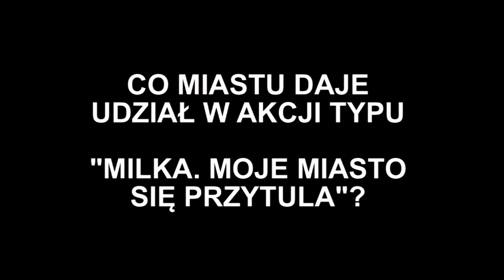Grzegorz Kiszluk: Kampania "Milka. Moje miasto się przytula" w aspekcie marketingu miejsc.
Grzegorz Kiszluk dla portalu o kampanii "Milka. Moje miasto się przytula", w której udział wzięło ponad 800 miast.